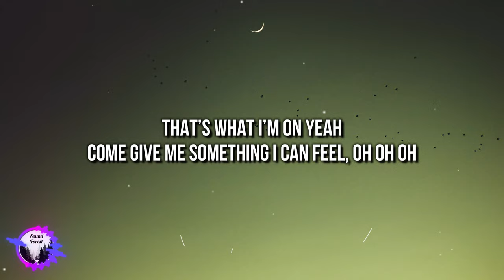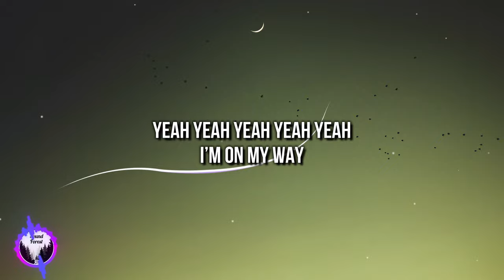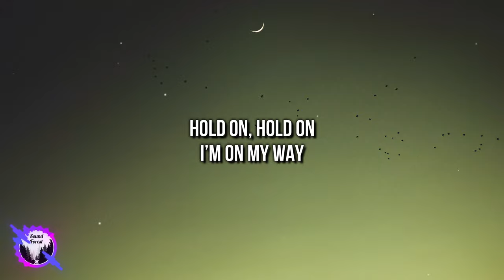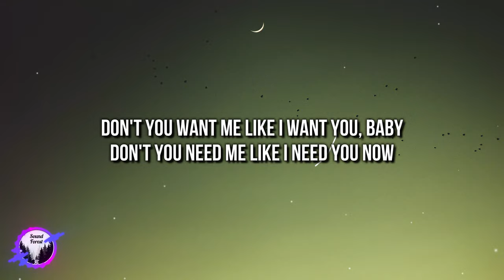ROSÉ & Bruno Mars - APT. (Lyrics) [4k]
🎤 Lyrics: "ROSÉ & Bruno Mars - APT.”

0:00 Intro
[Intro]
Joaneun geim
Game start

0:06 Chorus

0:19 Verse 1
[Verse 1]
Kissy face, kissy face
Sent to your phone but
I'm trying to kiss your lips for real
Red hearts, red hearts
That’s what I’m on yeah
Come give me something I can feel

0:32 Pre-Chorus
[Pre-Chorus]
Don't you want me like I want you, baby
Don't you need me like I need you now
Sleep tomorrow but tonight go crazy
All you gotta do is just meet me at the

0:45 Chorus
[Chorus]
Apateu, apateu
Apateu, apateu
Apateu, apateu
Uh, uh-huh, uh-huh
Apateu, apatеu
Apateu, apateu
Apateu, apatеu

0:57 Verse 2
[Verse 2]
It’s whatever it’s whatever it’s whatever you like
Turn this apateu into a club
I’m talking drink, dance, smoke, freak, party all night
Geonbae geonbae girl what’s up
Oh-oh-oh

1:11 Pre-Chorus
[Pre-Chorus]

1:24 Chorus

1:37 Bridge
[Bridge]
Hey so now you know the game
Are you ready?
Cause I’m comin to get ya
Get ya, get ya

2:09 Pre-Chorus
[Pre-Chorus]

2:22 Chorus